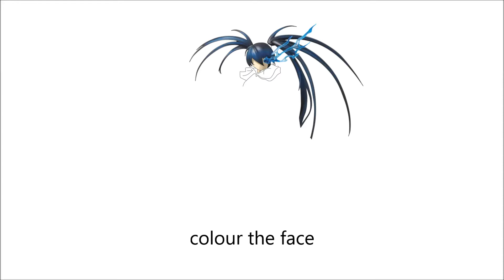Drawing Black Rock Shooter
The song is No, Thank You by Hatsune Miku

Sorry guys, this is just a joke. But if you want the real tutorial of drawing Black Rock Shooter in the most easy way I can make it for you. Just ask it :D